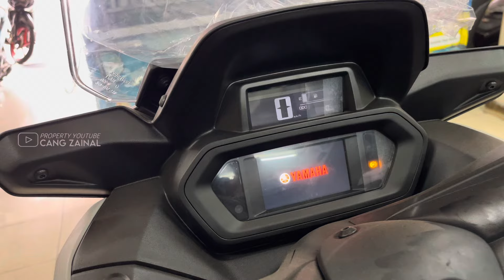KELEBIHAN XMAX TECH MAX DIBANDING XMAX BIASA, STOCKNYA MELIMPAH DISINI‼️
Review singkat perbedaan bawaan pabrikan antara New XMax 250cc Connected 2024 dengan New XMax Tech Max 250cc Connected 2024 produksi Yamaha Indonesia Motor Manufacturing.

Dan bagi yang ingin mengetahui tentang cerita suka duka setahun pemakaian New Xmax connected bisa langsung menonton suka duka setahun lebih memakai XMax 250cc.

Regards,
Cang Zainal